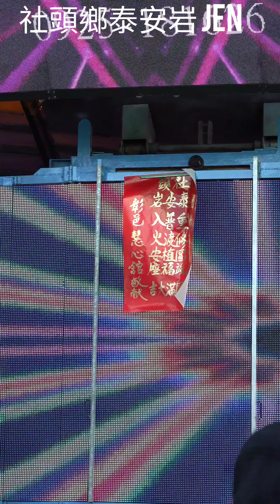2022 0102彰化社頭鄉泰安岩重修圓峻入火安座 普渡植福舞台秀12